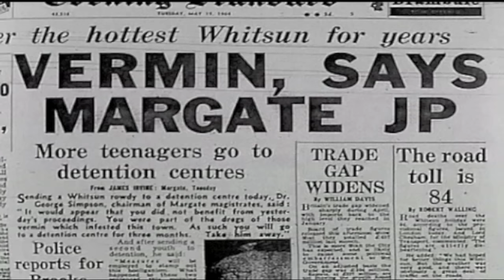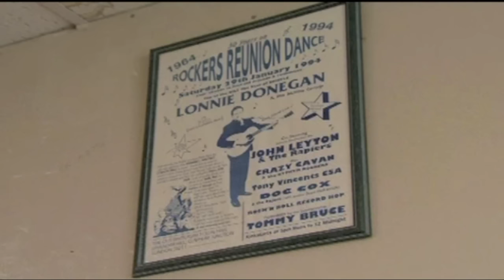Mods and Rockers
Len Paterson, founder of the Rocker's Reunion Movement and Cylinder Head Shop, recollects about the 60s for BBC TV. 1964 and 1965